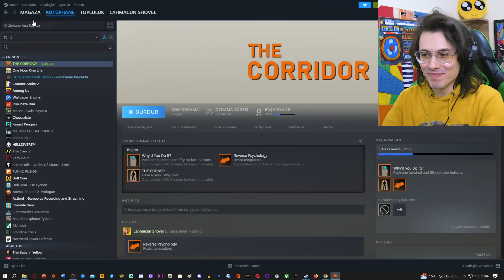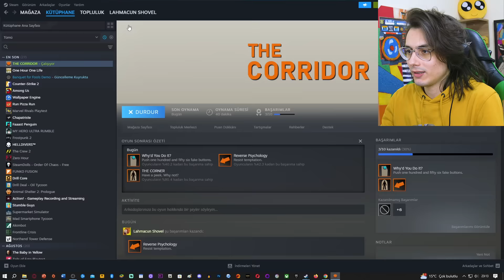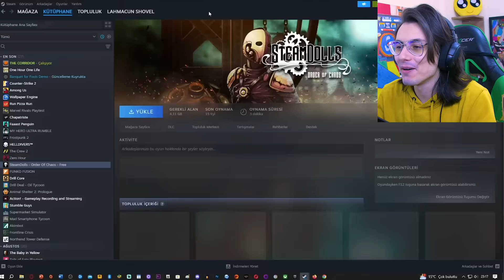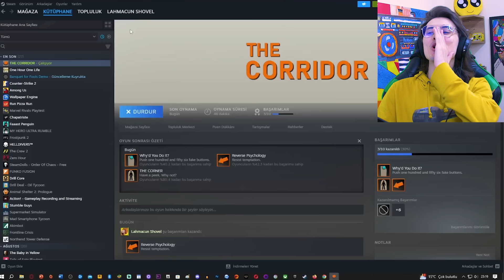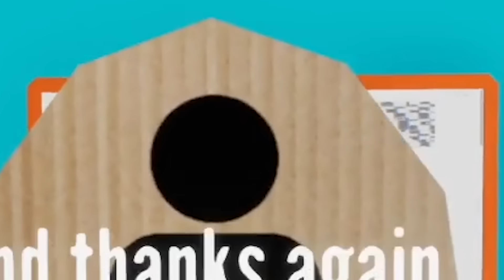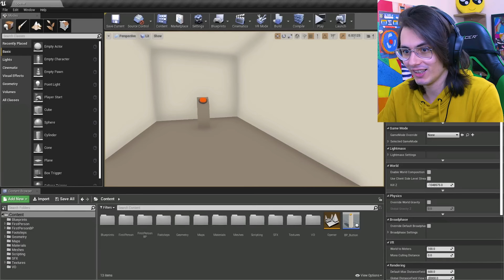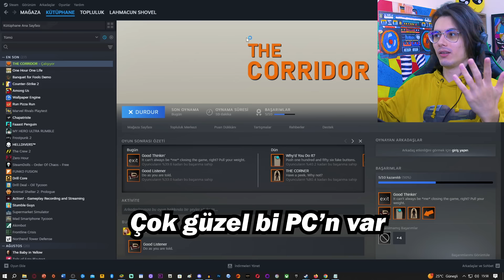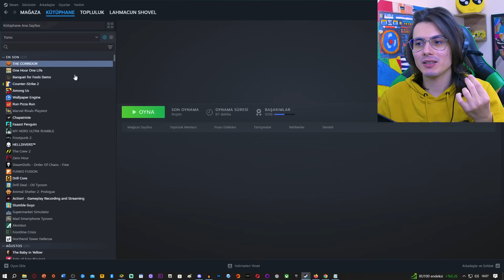SAKIN DÜĞMEYE BASMA yoksa MALUM IRK SENSİN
Ben Enes Avcı , DÜĞMEYE BASARSAN MALUM IRKSIN bugün sakın düğmeye basma sakın tuşa basma türündeki interaktif komedi oyunlarından olan The Corridor oyununu oyna dık baya eğlenceli bir video oldu , güzel değişik ve komik bir video oldu , beğenmeyi unutmayın , iyi seyirler :)